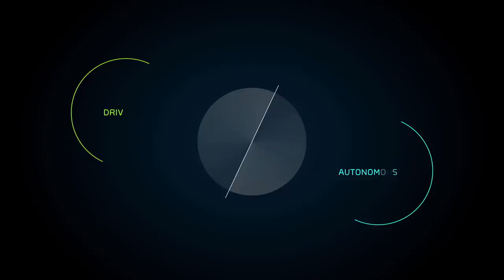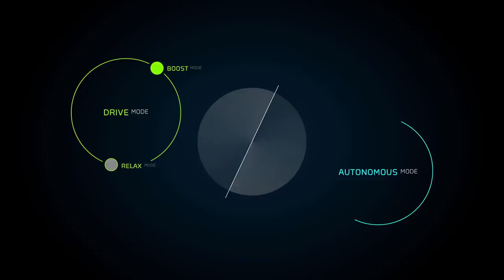Peugeot Instinct : à la découverte du concept autonome de Peugeot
Nous avons eu la chance d'approcher le concept-car Instinct en présence de Gilles Vidal, le directeur du style de Peugeot. L'occasion de revenir sur ce prototype donnant la vision du constructeur sur le véhicule autonome et sur le style de la future Peugeot 508.